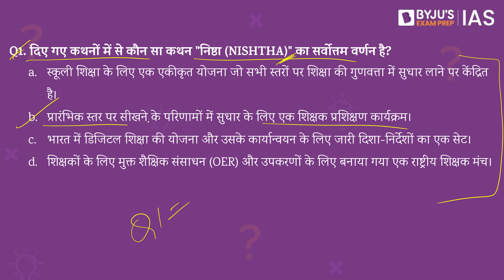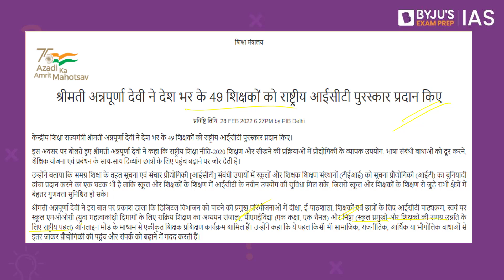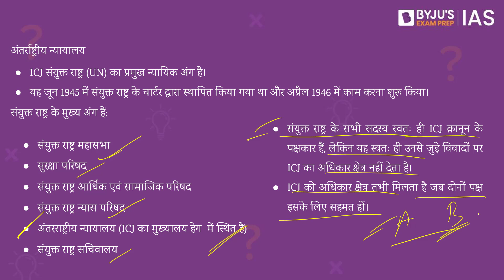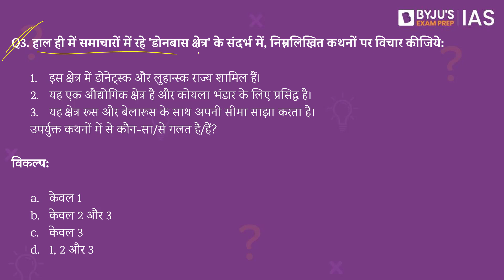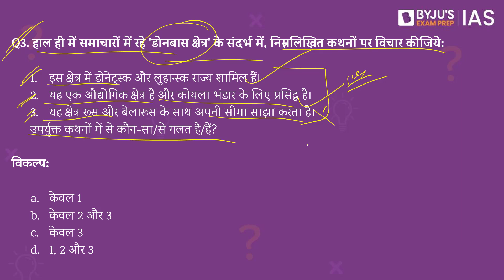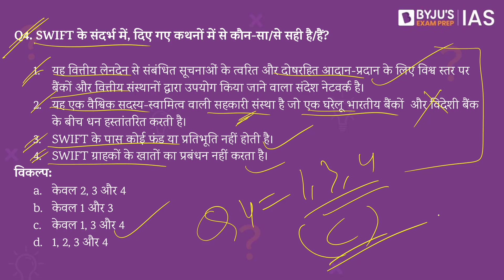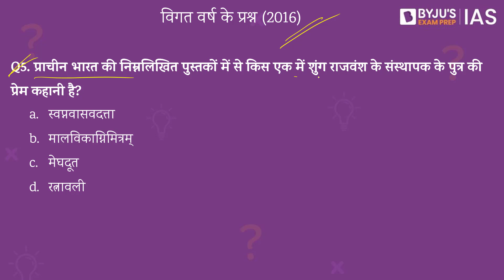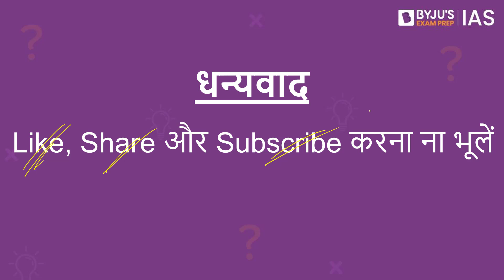IAS परीक्षा के लिए दैनिक क्विज़ | 1 मार्च 2022 | UPSC: CSE 2022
आजके टॉपिक्स निम्नलिखित है:
भूमिका - 00:00
1 - निष्ठा (NISHTHA) - 0:12
2 - अंतरराष्ट्रीय न्यायालय - 1:23
3 - डोनबास क्षेत्र - 4:49
4 - SWIFT - 6:48
5 - विगत वर्ष के प्रश्न (2016) - मालविकाग्निमित्रम् - 9:51
6 - आज का तथ्य -  अंतर्राष्ट्रीय मानसून परियोजना कार्यालय (IMPO) - 10:40

For Daily News Analysis in English, visit